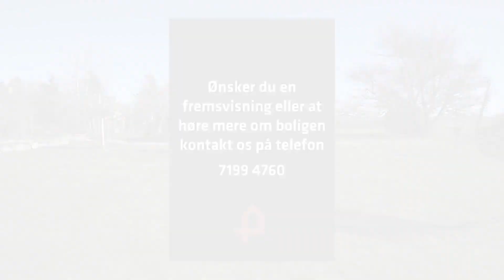Råbylille Stræde 3